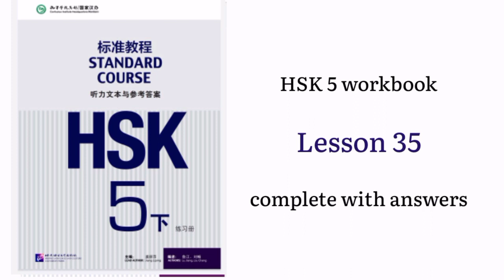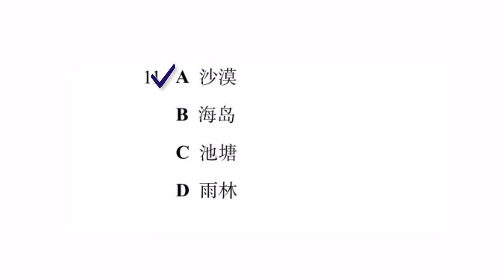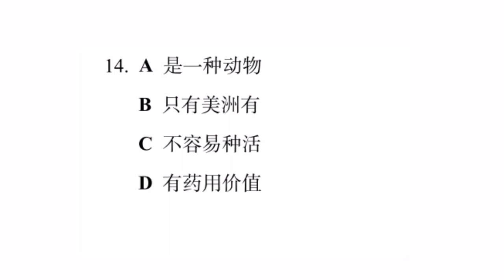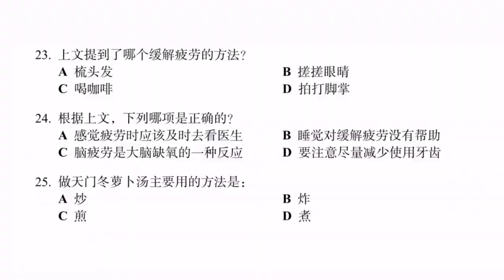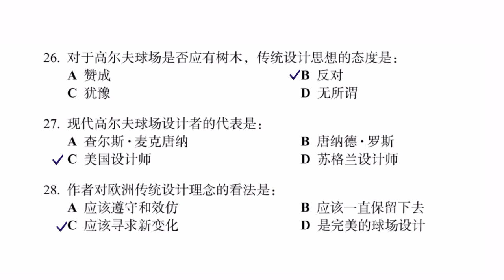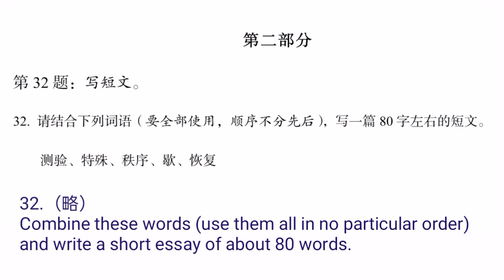hsk 5 workbook lesson 35 with answers and audios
HSK5练册 HSK 5 standard course workbook lesson 35 with answers and audios